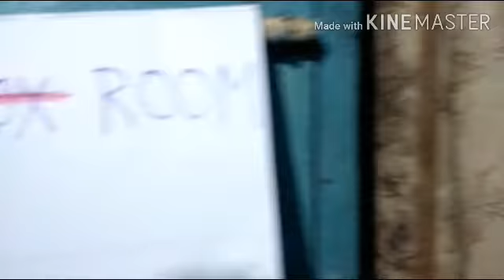Private Hospital Pinki_Chamiya_aa_gaily_hai by StaRaj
See when Bunty go in Pvt. Hospital and Dr. Jhant laal cant able to treat him due to his demand